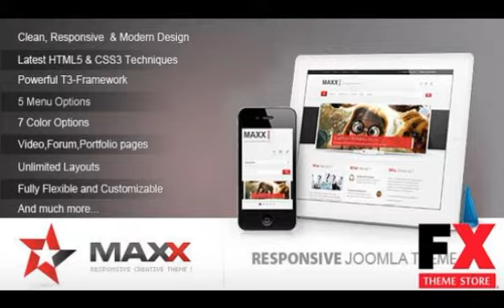Preview Maxx - Responsive Creative JoomlaTemplate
Preview and Download New Fxtheme 681CodeTheme Maxx Joomla is a Modern Clean Creative template suitable for any corporate business or portfolioIt8217s created by using the la
  Created

      , Columns
            3

      , Compatible Browsers
            IE9,
            IE10,
            Firefox,
            Safari,
            Opera,
            Chrome